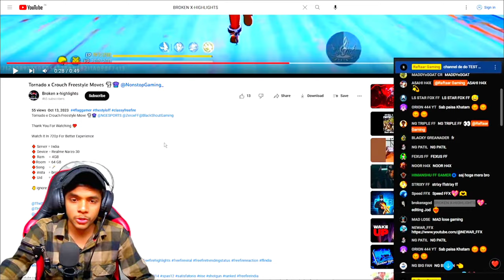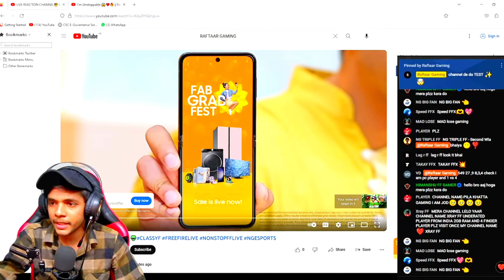Broken King Mode On 👽❤️‍🔥 || Realme Narzo 30 📱🌚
Broken King Mode On 👽❤️‍🔥 || Realme Narzo 30 📱🌚 || ‎@nonstop @BlackShoutGaming@ZeroxFF

♦️ Server = India
♦️ Device = Realme Narzo 30
♦️ Ram     = 4GB
♦️Room   = 64 GB
♦️Song     = 🪄
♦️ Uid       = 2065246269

🤚 ignore tags 🤚